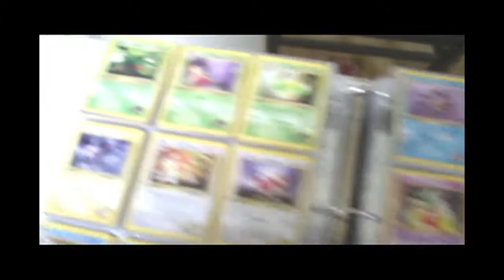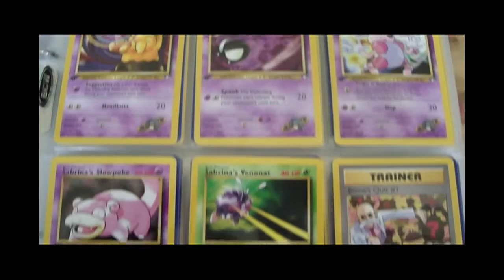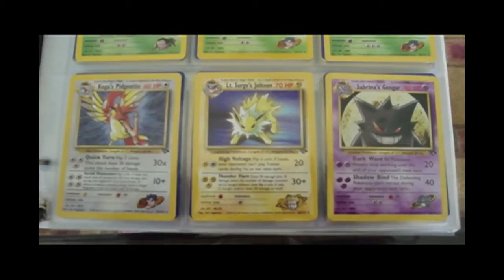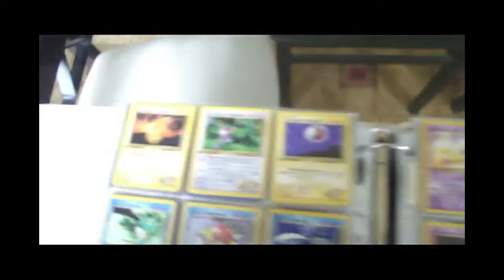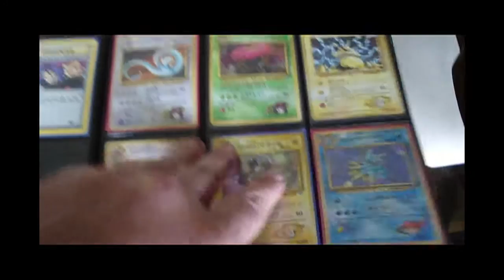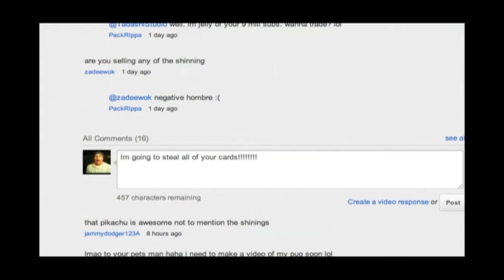Pokemon Gym Heroes and Gym Challenge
I won't call these complete because I have mostly japanese holos for these sets but this an example of every card in Gym 1 and 2. A very popular set and among one of my favorites. It really takes me back, and the idea of Trainer Pokemon cards is just plain kool! All commons and Uncommons are 1st ed, so I'm very happy with that XD Hope you like! :)